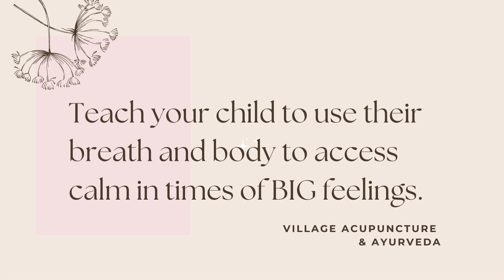Qi Ball Play for Calmer Kids: Qi Gong for Kids Series with Kate Lumsden, L.Ac.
Healing for Children with Acupuncturist, Kate Lumsden, L.Ac.
Visit VILLAGEVEDA.COM to learn more about how your child can benefit from Chinese Medicine and Ayurveda with licensed acupuncturist, Kate Lumsden.